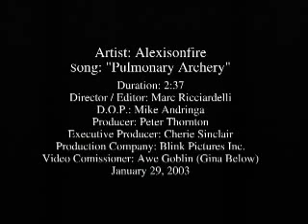Alexis on fire - Pulmonary Archery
Alexis on fire's video for "Pulmoary Archery"